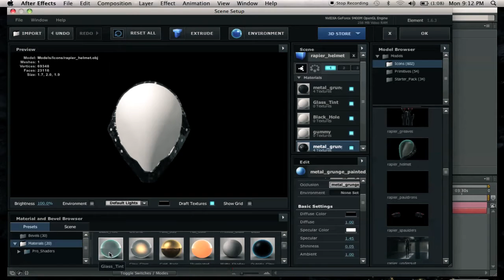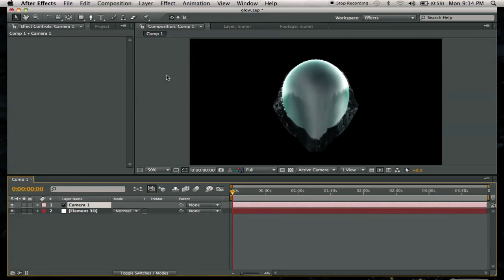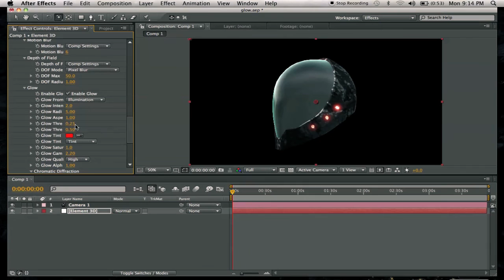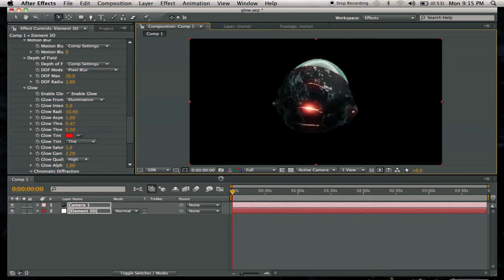Glow effect in Element 3D (tutorial)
In this tutorial I will show you how to add a glow to your 3D model in Elemont 3D.